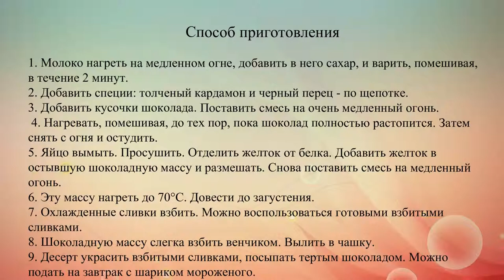Шоколад по венски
Хочешь превратить обычный завтрак в праздник? Приготовь утром горячий шоколад по-венски и будь уверена, что хорошее настроение будет обеспечено на весь день!.